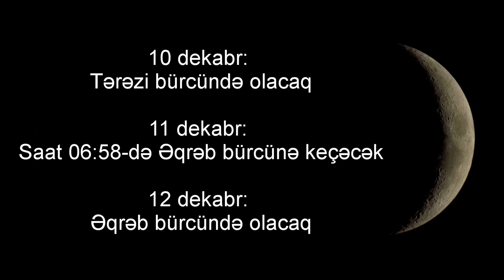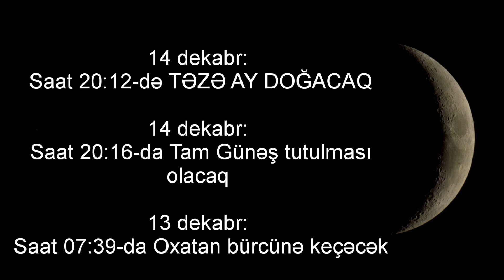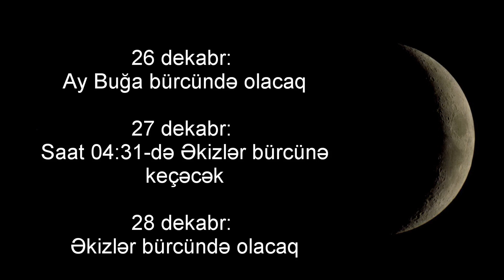Ayın Zodiakda hərəkəti (DEKABR)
Ayın Zodiak bürclərindən keçməsi hər zaman maraq oyadır. İnsanlar buna müvafiq olaraq öz işlərini qurur, planlarını həyata keçirir, sağlıq durumlarını nəzarətdə saxlayır, maliyyə məsələlərində maksimum mənfəətli olmağa çalışırlar. Astroloq Səbuhi Rəhimli aydınlıq gətirir.